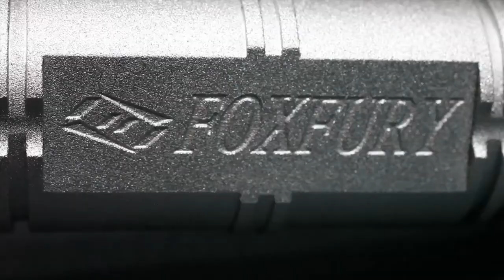Scout Right Angle Lights by FoxFury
FoxFUry's Scout Series is available in a range of LED colors, from UV to IR. The Scouts run on 3 AA batteries and provide 24 to 100 hours. LED color(s) and modes vary by model. Models include: Tasker-Fire (white LEDs), Tasker-Safety (white/red LEDs), Tac-Water (white/blue LEDs), UV, Blue, Cyan, Green and IR.